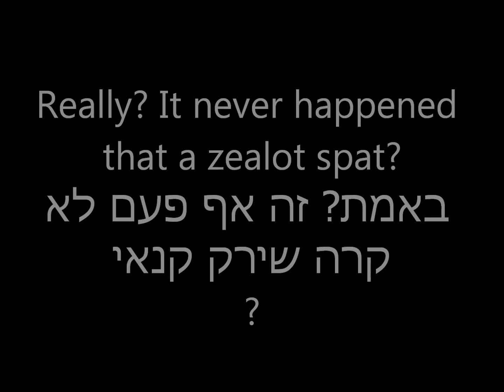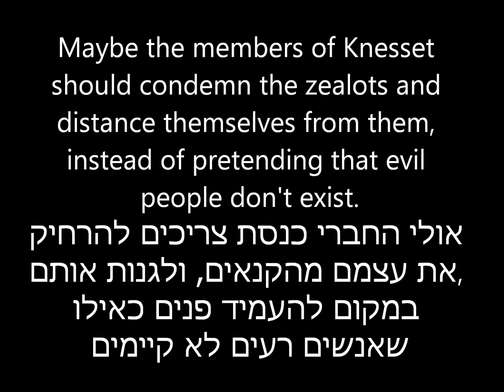Knesset members said zealots never spat but you can see the truth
Knesset members claimed that zealots never spat on women, but you can see the truth here in front of your eyes.
חברי כנסת טענו כי קנאים לא ירקו על נשים, אבל אתה יכול לראות את האמת כאן מול העיניים שלך.